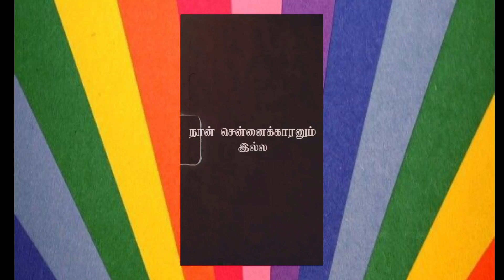Instagram 💥Reels Reaction 🤣🤣 |funny 🤣